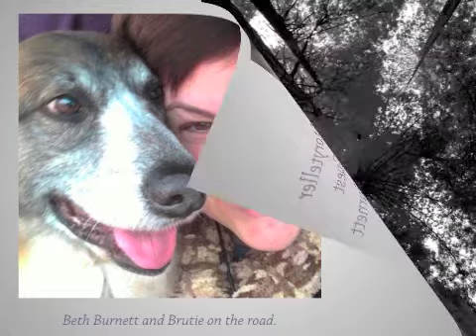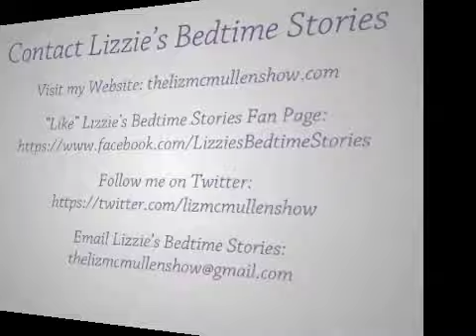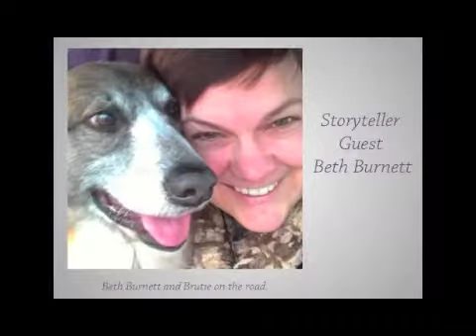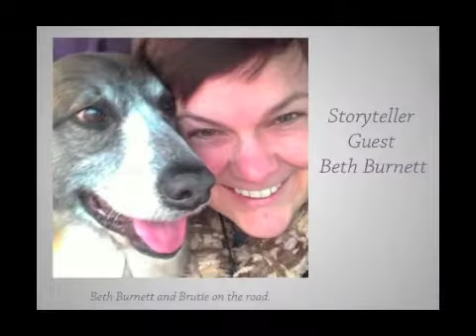Lizzie's Bedtime Stories Episode 36 Beth Burnett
Lovely, fabulous, delightful Beth Burnett wrote "The Law of Attraction" exclusively for Lizzie's Bedtime Stories! Oh my goodness, how sweet is that? This is a very hectic time of year. Take a moment to listen to Beth read; it will help you loosen up, get centered, unwind.